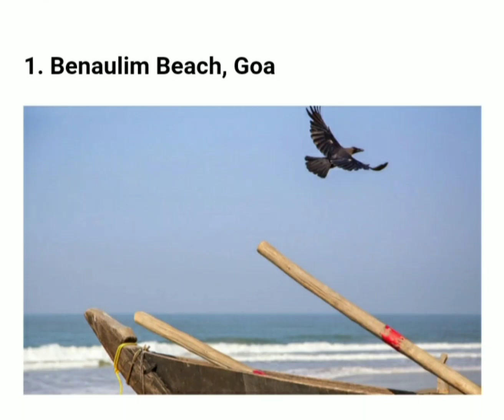Top five most beautiful beaches in India 🙂😊👍